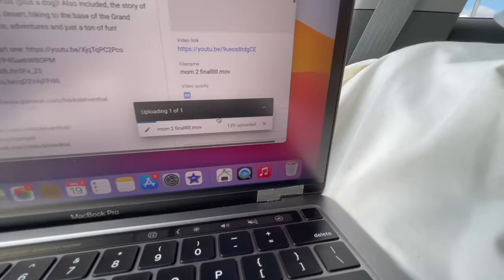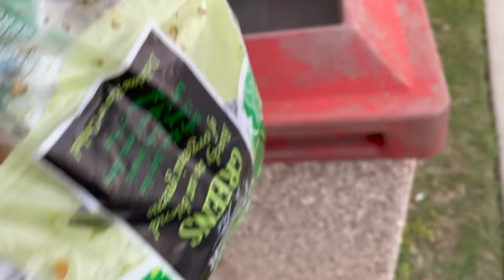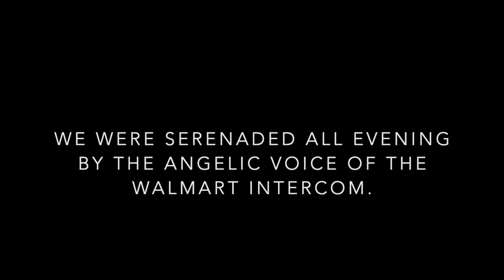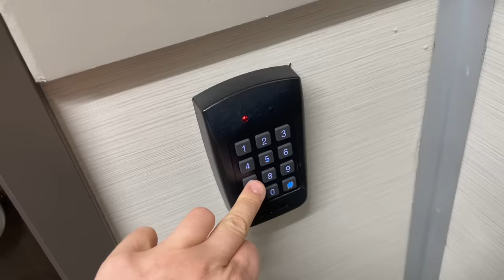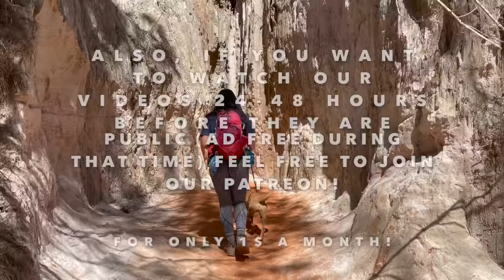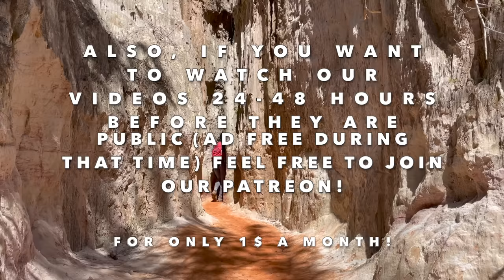Walmart Camping, Hiking, Truck Stop Showers...OH MY! Living in a Car in Georgia!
Had a ton of fun car camping through Georgia, and we're taking you along with us! LOVE YALL!